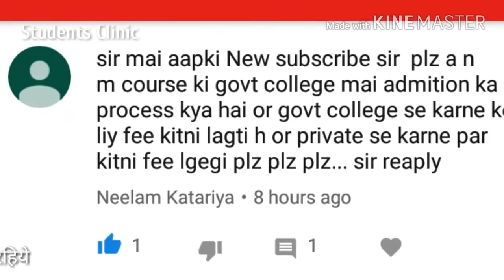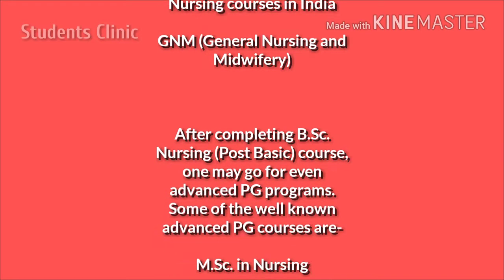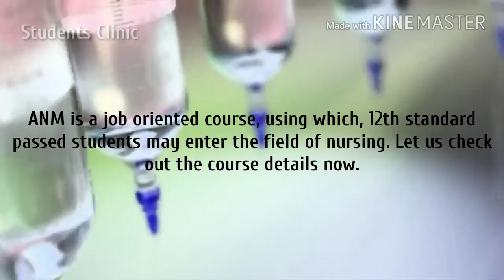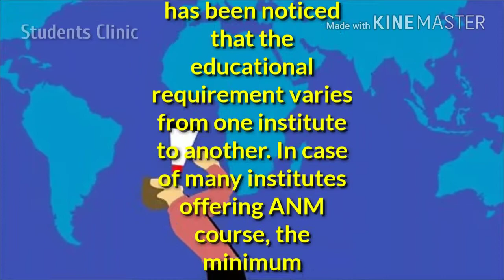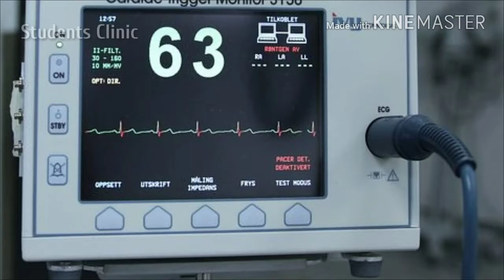Career IN ANM COURSE AND GNM | ANM GNM ONLINE FORM | ANM GNM FULL FORM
ANM COURSE , ANM CAREER

CAREER PROSPECTS AND JOB OPPORTUNITIES

ANM is a Diploma course. It doesn’t offer diverse job profiles. Handful of job profiles available in front of ANM Nurses are-

Community Health Worker

Home Nurse

Health Visitor

Basic Health Worker

Rural Health Worker

COURSE DETAILS

It is a Diploma course, commonly just known as ANM course. Duration: The course is 2 years long (1½ years in case of some institutes). Generally, first academic phase is a year long. Second academic phase is 6 months long. 6 months are dedicated towards internship. After completing this course, successful candidates may register themselves as registered nurse or midwife with state nurse registration council.